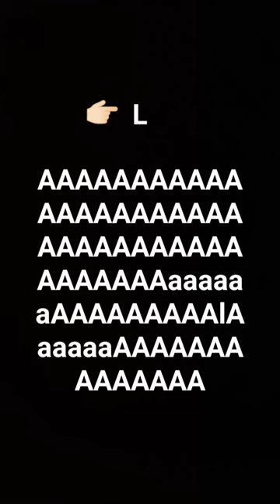👉🏻L music shorts